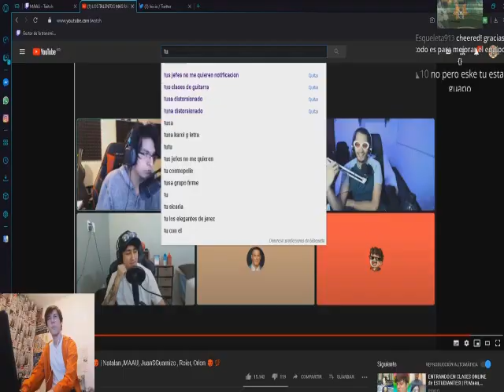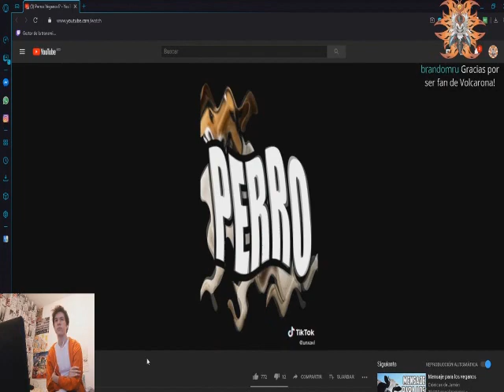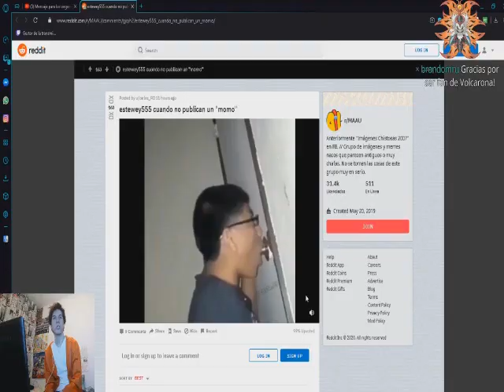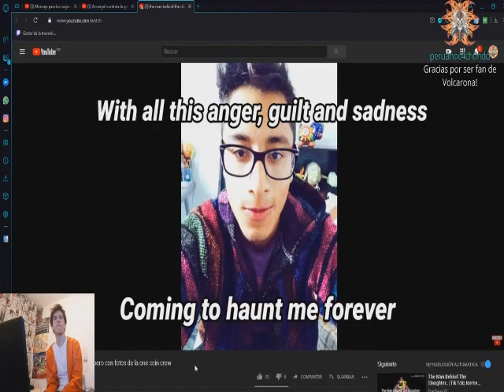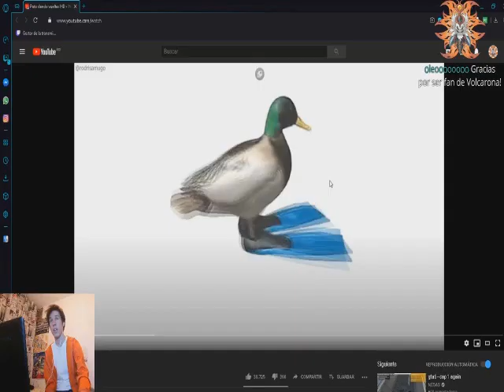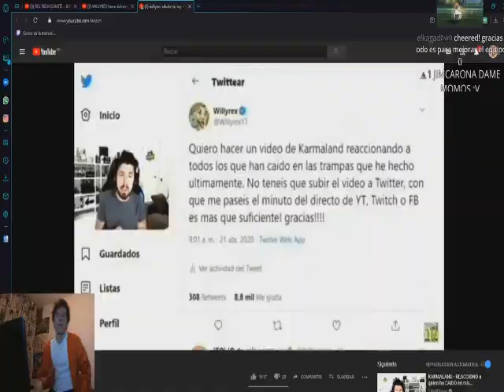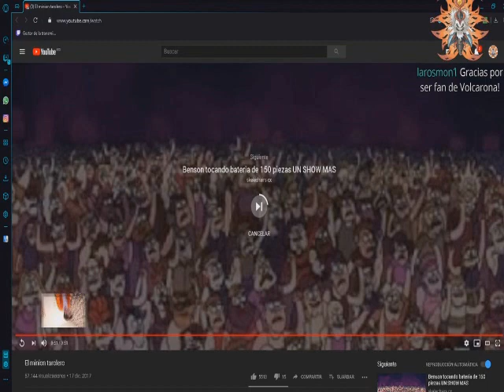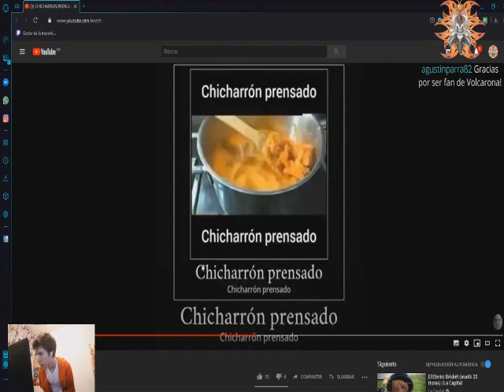Memes de Seguidores!!!!!! (Resubido)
Video editado por el Srketchupxd
Amigos hago  Directos vengan para apoyar a la causa

Inviten a sus compas